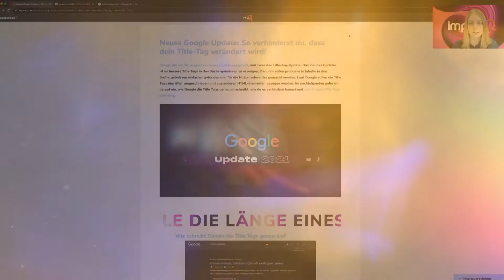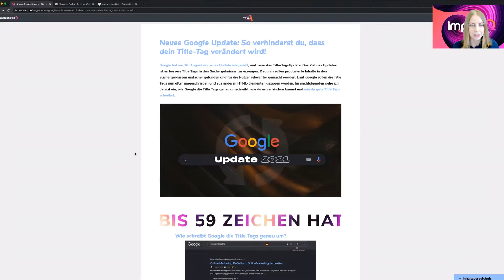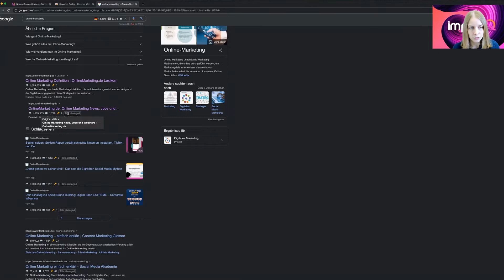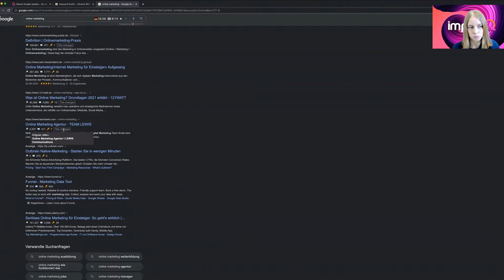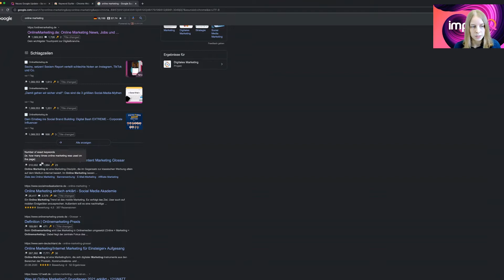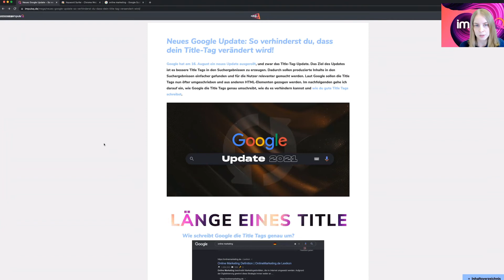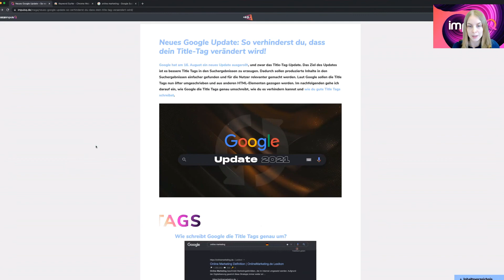So verhinderst du, dass dein Title-Tag verändert wird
Google hat am 16. August ein neues Update ausgerollt, und zwar das Title-Tag-Update. Das Ziel des Updates ist es bessere Title Tags in den Suchergebnissen zu erzeugen. Dadurch sollen produzierte Inhalte in den Suchergebnissen einfacher gefunden und für die Nutzer relevanter gemacht werden. Laut Google sollen die Title Tags nun öfter umgeschrieben und aus anderen HTML-Elementen gezogen werden. Im nachfolgenden gehe ich darauf ein, wie Google die Title Tags genau umschreibt, wie du es verhindern kannst und wie du gute Title Tags schreibst.

👉 Du benötigst Backlinks für dein Projekt? Wir haben über 36.000 Online Zeitungen, Fachportale, Radiosender, Blogs, Vereine und Shops im Portfolio.